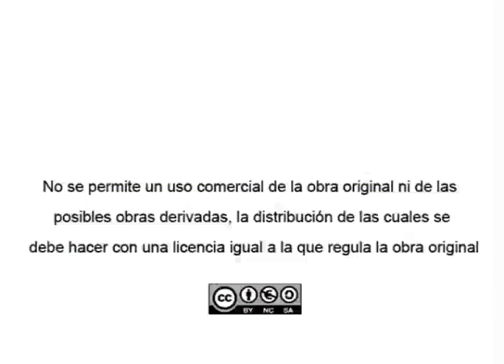4 .1.1 Elevación de pelvis en decúbito supino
Fortalecimiento muscular lumbar

Serie: Ejecucion correcta y segura de los ejercicios